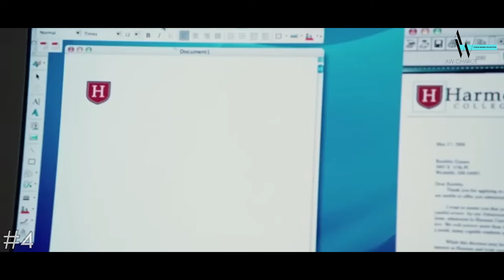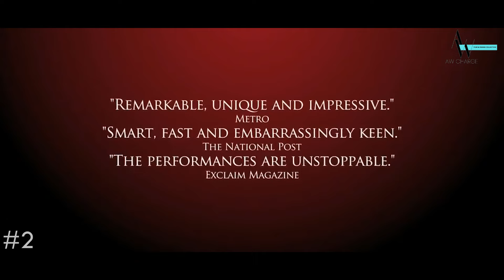Top 5 Diora Baird Movies